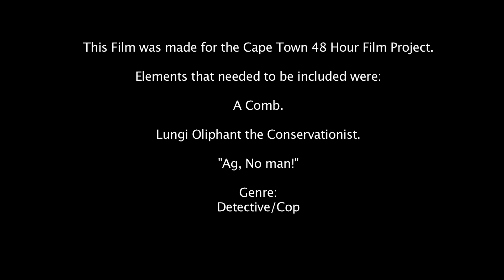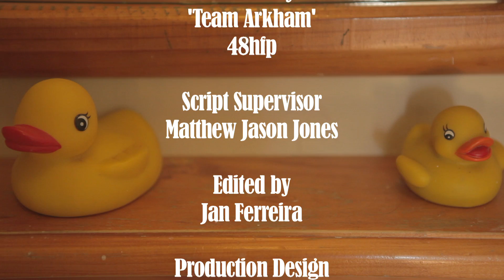Brush with Death - Audience Award 48 Hour Film Project Cape Town 2012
Team Arkham presents "Brush with Death" winner of the Best Film in Screening Group B, Cape Town 48 Hour Film Project 2012.